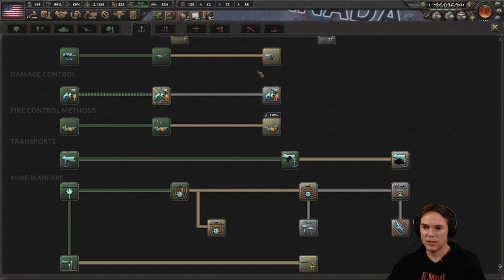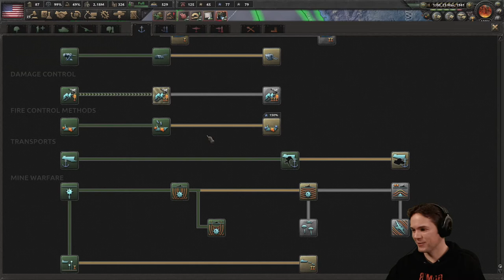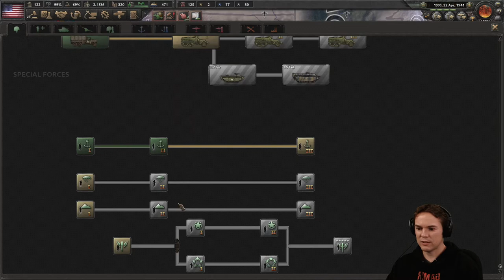Hearts of Iron IV - USA Historical Playthrough - part 13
Let's play Hearts of Iron IV as the USA. I'll be playing with a historical focus for the AI and will play with keeping the game fun in mind, retaining the flavour of a WW2 strategy game rather making plowerpays and min-maxing units.